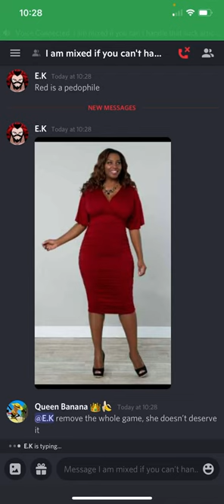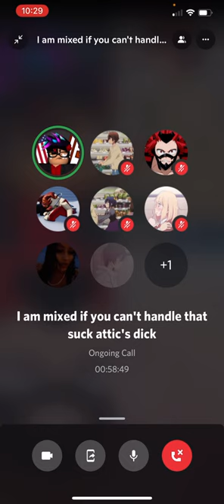Why IAmTheRedDressGirl is a bitch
1. No I did not moan at the end of the call
2. Red is manipulative and constantly makes death threats at me
3. I’ve screamed at her over 10+ times to stop in vc and dms
4. She talks about my stupid firestone ban
5. She always gets mad over stupid shit such as me saying “Hey guess what, I got a lot of robux from my dev project yesterday!”

If you don’t believe me, here’s my discord if yall want screenshots:

𝕄𝕠𝕠𝕟 # 0999